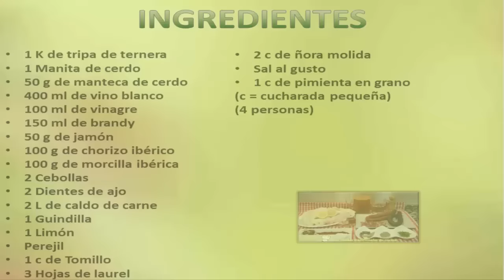Cómo hacer callos a la madrileña, receta tradicional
Los callos a la madrileña son una receta tradicional de nuestra gastronomía, aquí tienes una receta fácil, aunque un poco laboriosa, aunque el resultado de esta receta de callos a la madrileña te va a encantar.